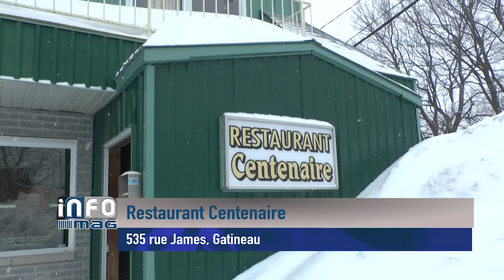Restaurant Le centenaire